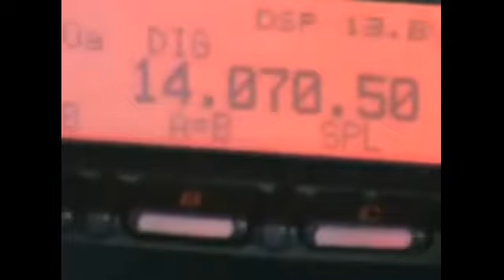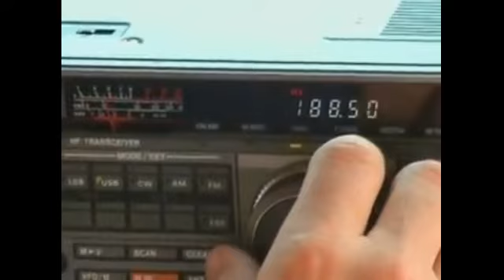Field Day MGRA CGARC WARNER ROBINS, GA